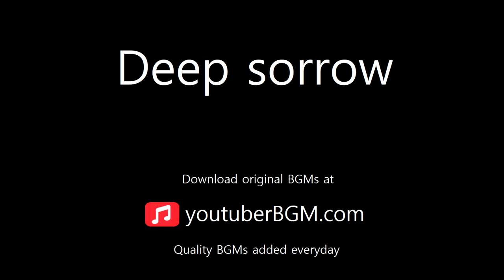[ youtuberBGM.com ] Deep sorrow